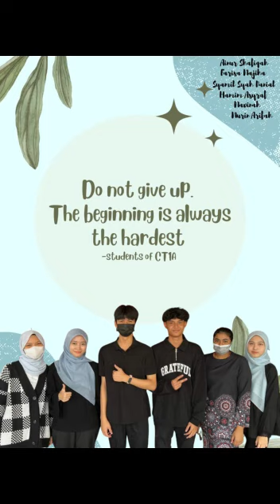Class Photo With Captions By Amiza Radzi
Credits:
HDC Channel, Yesterday.